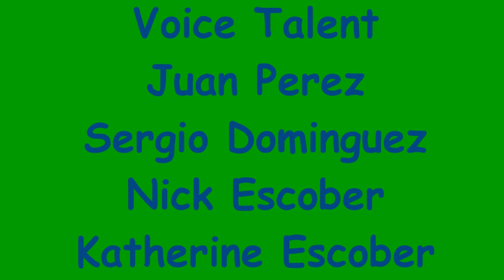Juan Perez - Sergio Studios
One of Sergio's best friends get it's own video, and mayhem happens and stuff!